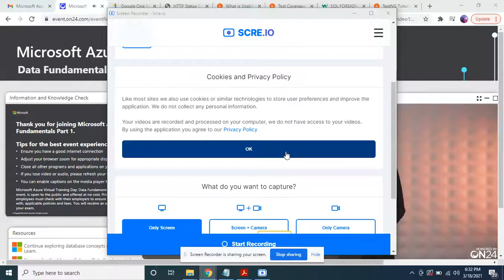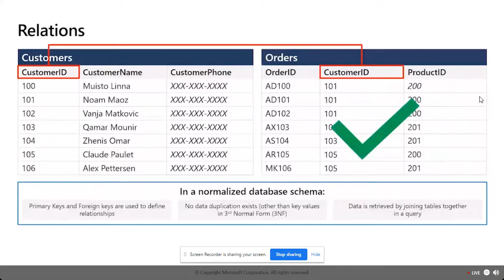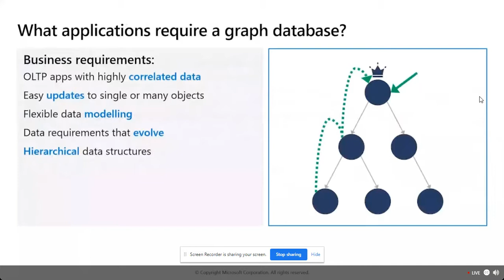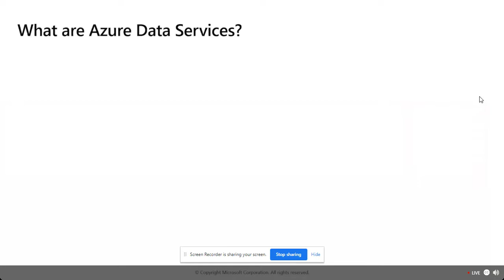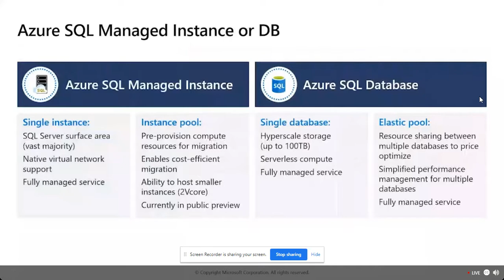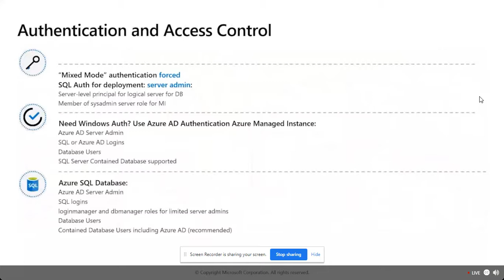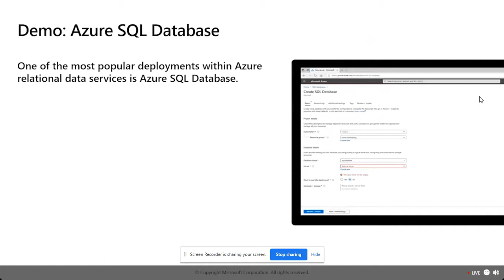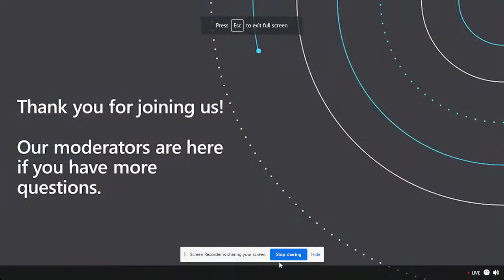Microsoft Cloud training for database | Certification for free | DP-900 | Az-900 |Cloud fundamentals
In this course, students will learn the fundamentals of database concepts in a cloud environment, get basic skilling in cloud data services, and build their foundational knowledge of cloud data services within Microsoft Azure. Students will identify and describe core data concepts such as relational, non-relational, big data, and analytics, and explore how this technology is implemented with Microsoft Azure. They will explore the roles, tasks, and responsibilities in the world of data. The students will explore relational data offerings, provisioning and deploying relational databases, and querying relational data through cloud data solutions with Microsoft Azure. They will explore non-relational data offerings, provisioning and deploying non-relational databases, and non-relational data stores with Microsoft Azure. Students will explore the processing options available for building data analytics solutions in Azure. They will explore Azure Synapse Analytics, Azure Databricks, and Azure HDInsight. Students will learn what Power BI is, including its building blocks and how they work together.

Course outline
Module 1: Explore core data concepts
Students will learn the fundamentals of database concepts in a cloud environment, get basic skilling in cloud data services, and build their foundational knowledge of cloud data services within Microsoft Azure. Students will identify and describe core data concepts such as relational, non-relational, big data, and analytics, and explore how this technology is implemented with Azure. Students will explore the roles, tasks, and responsibilities in the world of data.

Lessons
Explore core data concepts
Explore roles and responsiblities in the world of data
Describe concepts of relational data
Explore concepts of non-relational data
Explore concepts of data analytics
After completing this module, students will be able to:

Show foundational knowledge of cloud data services within Azure
Identify and describe core data concepts such as relational, non-relational, big data, and analytics
Explain how this technology is implemented with Azure
Module 2: Explore relational data in Azure
Students will learn the fundamentals of database concepts in a cloud environment, get basic skilling in cloud data services, and build their foundational knowledge of cloud data services within Microsoft Azure. Students will explore relational data offerings, provisioning and deploying relational databases, and querying relational data through cloud data solutions with Azure.

Lessons
Explore relational data services in Azure
Explore provisioning and deploying relational database services in Azure
Query relational data in Azure

Describe relational data services on Azure
Explain provisioning and deploying relational databases on Azure
Query relational data through cloud data solutions in Azure
Module 3: Explore non-relational data in Azure
Students will learn the fundamentals of database concepts in a cloud environment, get basic skilling in cloud data services, and build their foundational knowledge of cloud data services within Azure. Students will explore non-relational data services, provisioning and deploying non-relational databases, and non-relational data stores with Microsoft Azure.

Lessons
Explore non-relational data services in Azure
Explore provisioning and deploying non-relational data services on Azure
Manage non-relational data stores in Azure

Describe non-relational data services on Azure
Explain provisioning and deploying non-relational databases on Azure
Decribe non-relational data stores on Azure
Module 4: Explore modern data warehouse analytics in Azure
Students will learn the fundamentals of database concepts in a cloud environment, get basic skilling in cloud data services, and build their foundational knowledge of cloud data services within Azure. Students will explore the processing options available for building data analytics solutions in Azure. Students will explore Azure Synapse Analytics, Azure Databricks, and Azure HDInsight. Students will learn what Power BI is, including its building blocks and how they work together.

Lessons
Examine components of a modern data warehouse
Explore data ingestion in Azure
Explore data storage and processing in Azure
Get started building with Power BI

Describe processing options available for building data analytics solutions in Azure
Describe Azure Synapse Analytics, Azure Databricks, and Azure HDInsight
Explain what Microsoft Power BI is, including its building blocks and how they work together